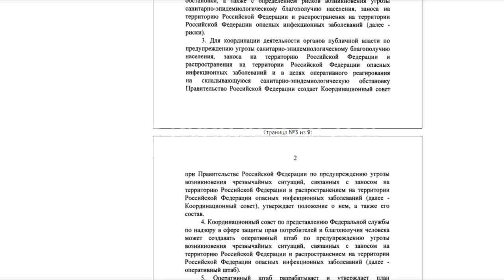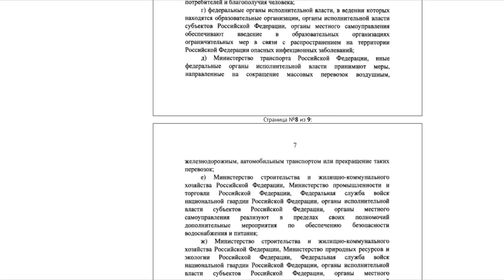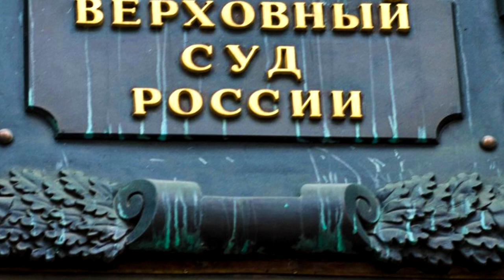СТОЙ, КТО ИДиЁТ ??!!! или подарок-УКАЗ от ПЫНИ 04.01.2021